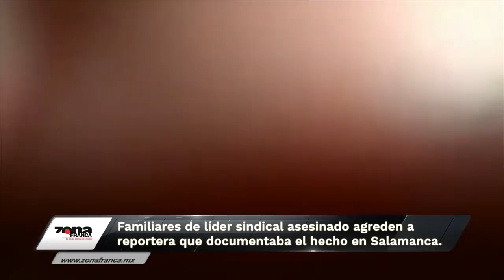Salamanca, agreden a reportera familiares de líder sindical asesinado